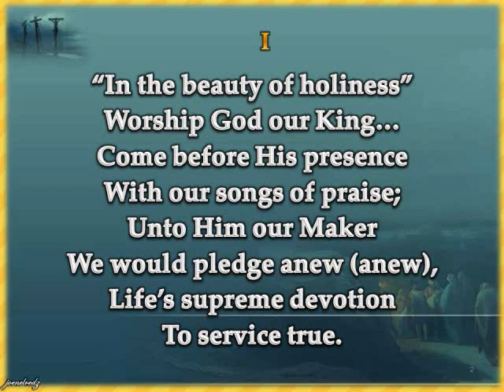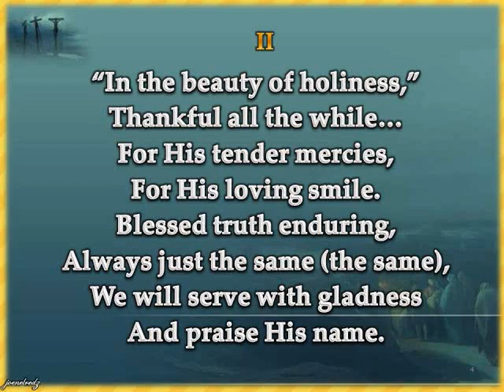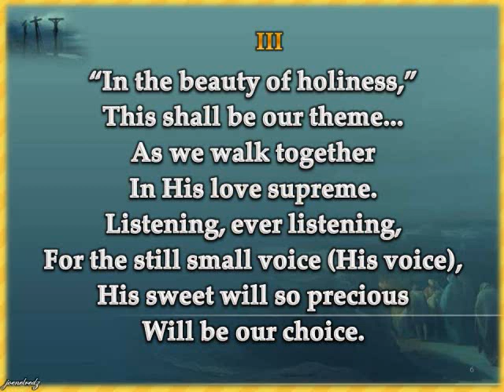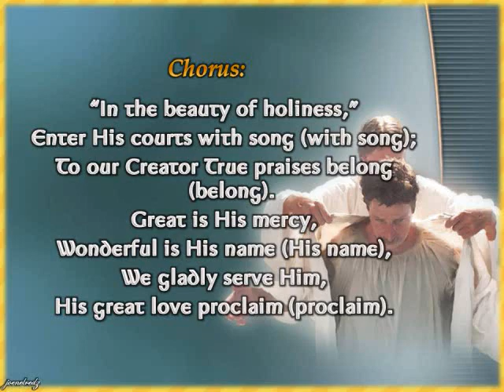In The Beauty of Holiness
This hymn and the other hymns i uploaded are intended to be utilized by those who do not have an accompanist in their churches this can be used also in small group type studies. Happy Singing!